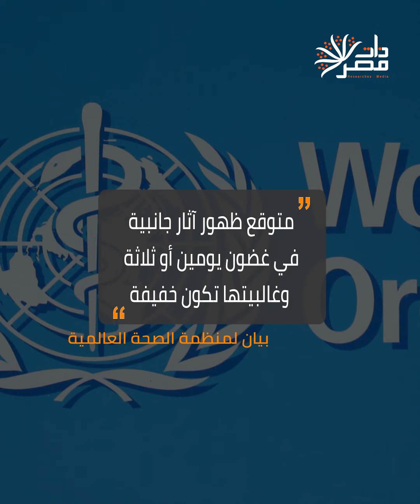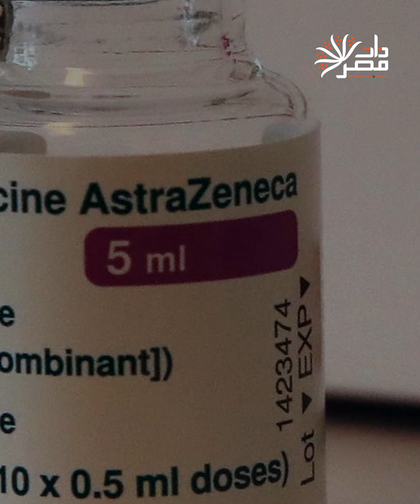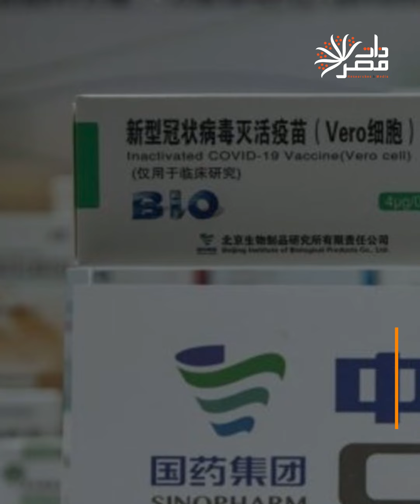ما هو الفرق بين لقاحات كورونا المختلفة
على الرغم من مخاوف البعض من الآثار الجانبية للقاحات كورونا، إلإ أن الخبراء أكدوا أن خطر التعرض لرد فعل تحسسي استجابة للقاحات المصرح بها لا يزال منخفضًا عند الأخذ في الاعتبار المكونات الموجودة فيها.